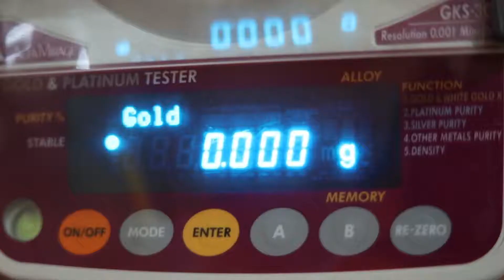Tuzitoe Biashara Zetu Uvunguni kwa Kuzirasimisha - Mjasiriamali wa Dhahabu